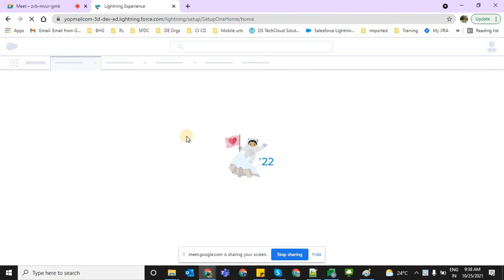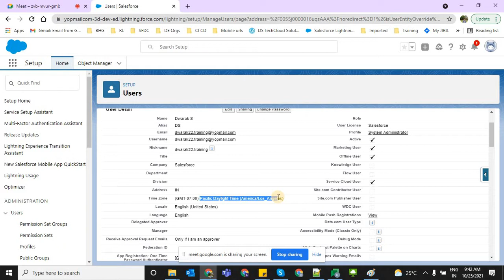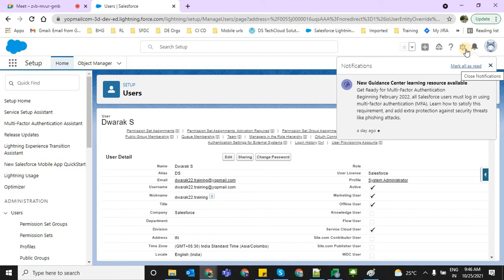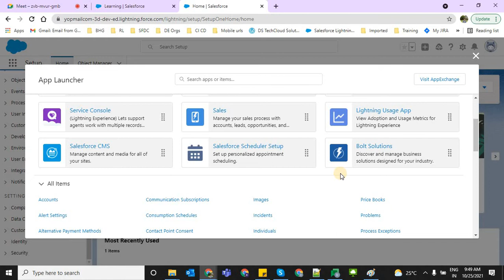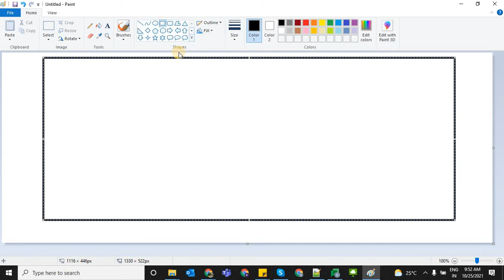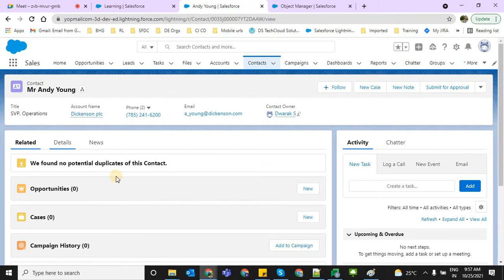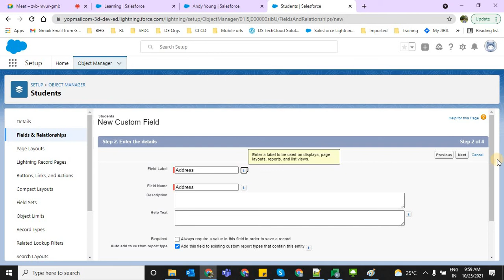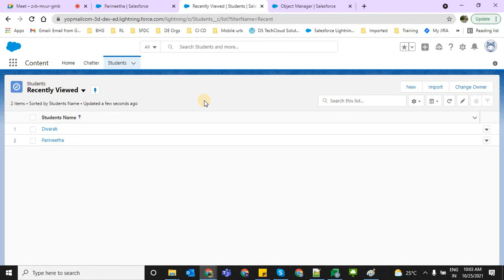Bch22 02 Creating custom object